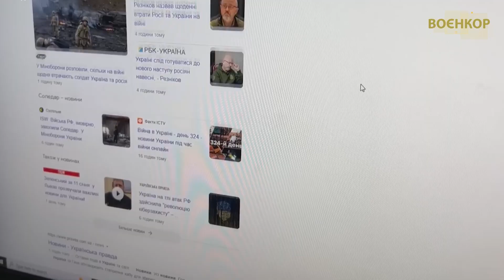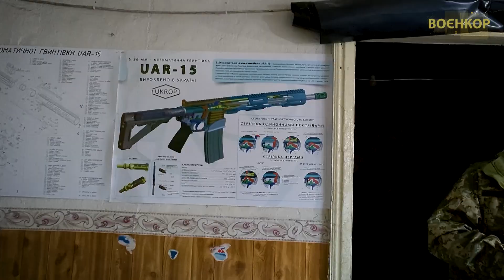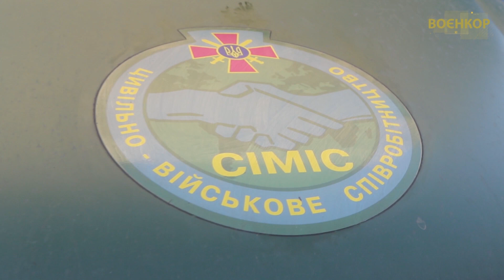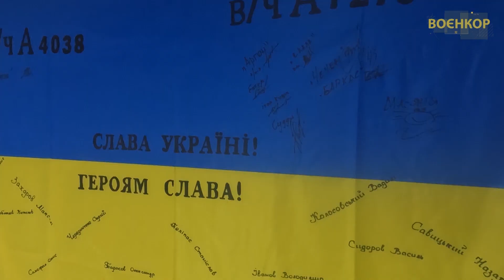ЗБРОЯ ЗДОБУТА В БОЮ, МІФИ ПРОПАГАНДИ рф, CIMIC НА ДОНБАСІ | ВОЄНКОР [18.01.2023]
00:00 ВОЄНКОР
00:20 Бої за Бахмут тривають
02:05 Трофеї б`ють по окупантам
04:06 Як ремонтують техніку на передовій.
07:01 Робота СІМІКів на Донеччині